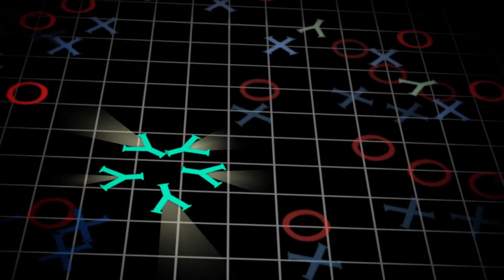Corey Gamble Offers Girlfriend Kris Jenner Support Ahead of Bruce Jenner's Interview: "Proud Of My B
Hours before Kris Jenner’s ex-husband Bruce Jenner reveals his transformation to the world on ABC, Kris’ boyfriend Corey Gamble offered her some “luv.”
PHOTOS: Kris Jenner through the years
Justin Bieber’s touring manager posted a picture on Instagram with the momager, giving her a shoutout for staying strong during her family’s emotional time. “Luv this 1 to furthest galaxy & back... Proud of my babe... sheISaTrueSymbolofStrength @krisjenner,” he captioned a photo of himself smiling with Kim Kardashian’s mom.
PHOTOS: Kardashian family album
While Kim and the rest of her siblings plan on watching Bruce’s 20/20 interview with Diane Sawyer tonight with the former Olympian at his Malibu pad, it’s still unclear whether Kris will be joining the clan.
"It's going to be an emotional roller coaster, but somehow I'm gonna get through it," Bruce said in a promo for the highly anticipated special. “[My kids] are the only ones I’m concerned with,” he told Sawyer in the clip. “I can’t let myself hurt them.”
PHOTOS: Bruce through the years
Kris and Gamble started dating in October 2014, a year after she and Bruce called it quits on their 22 year marriage in October 2013.
"We ended a marriage, but that's not the end of our friendship," Jenner told Us at the time of their split. "I will always love